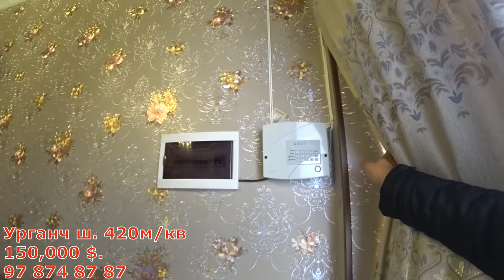УСТИ УРИШ БЎЛГАН ЭЛИТНЫЙ ХОВЛИ ЖОЙ СОТИЛАДИ. 150 МИНГ ДОЛЛАРГА!